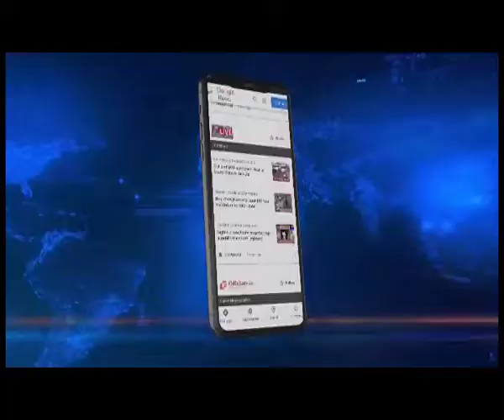कोरोना वायरस : त्रिपुरा में कल से एमई स्कूल बंद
त्रिपुरा में कोरोना के बढ़ते मामलों को देखते हुए शिक्षा विभाग ने प्री-प्राइमरी से कक्षा 7वीं तक को बंद करने का निर्णय लिया है। सोमवार से यह नियम लागू होंगे, जो 30 जनवरी तक जारी रहेगी। वहीं कक्षा 8वीं से 12वीं की पढ़ाई के साथ-साथ टीकाकरण अभियान भी जारी रहेगी।